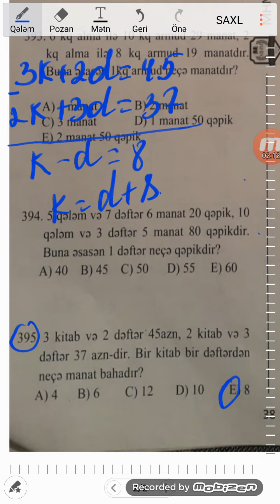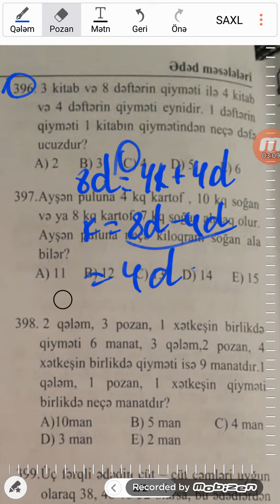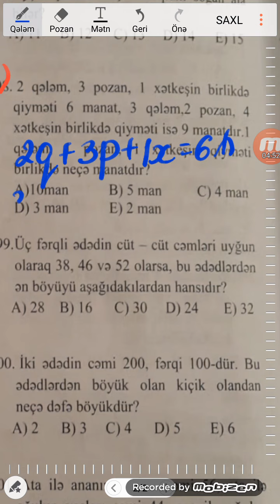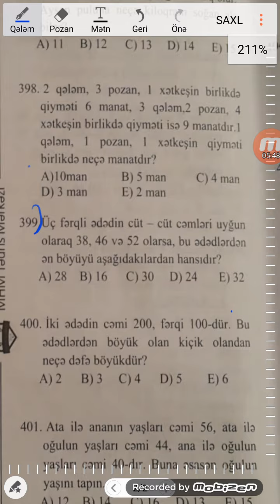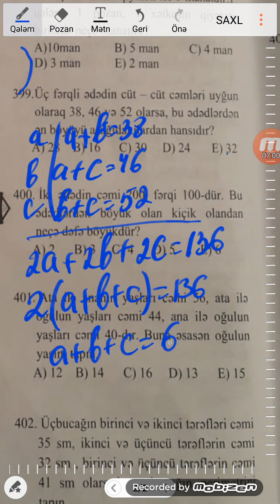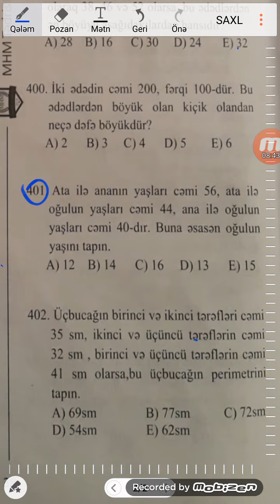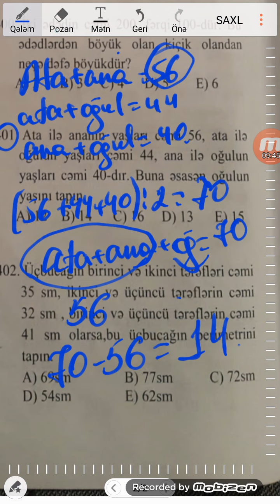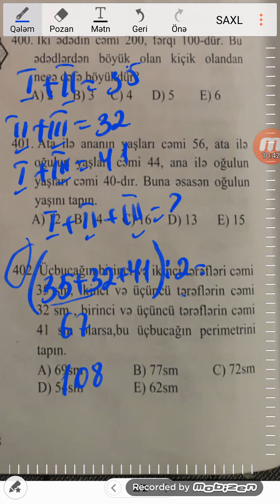Mhm. Sistem tenlik.394-402